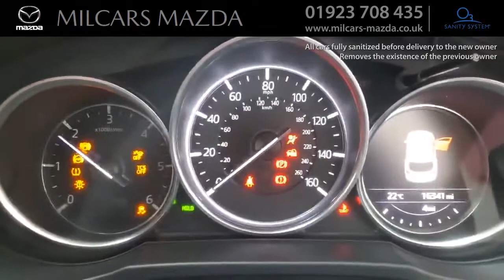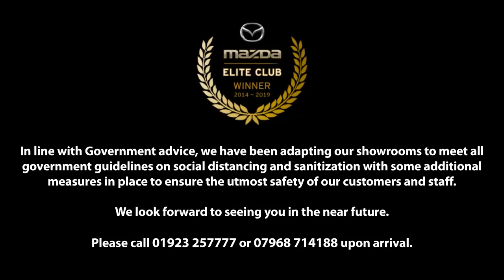Mazda CX-5 2.2d Sport Nav Auto